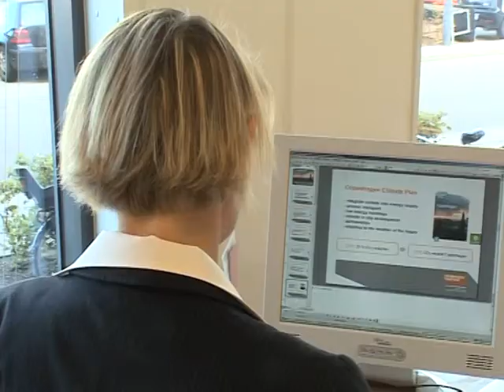Copenhagen: the first carbon-neutral capital?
Copenhagen hopes that by 2025 it will become the world's first carbon-neutral city. But how exactly does the Danish capital expect to achieve its ambitious aims? Duration: 01:58